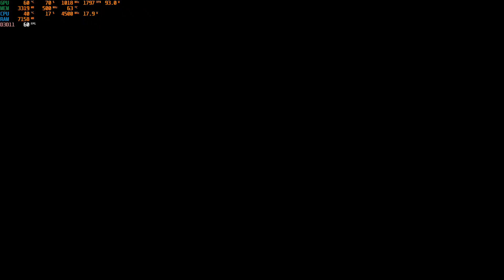A Plague Tale: Innocence auf Vega 56 UV Teil 10 Der Weg der Rosen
Hyrican Alpha 6407
CPU: i7-9700F
RAM: Micron E-Die C9JBZ 2x 16GB 2666MHz CL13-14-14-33 CR1

Vega 56 8GB UV P6@925mV, P7@950mV